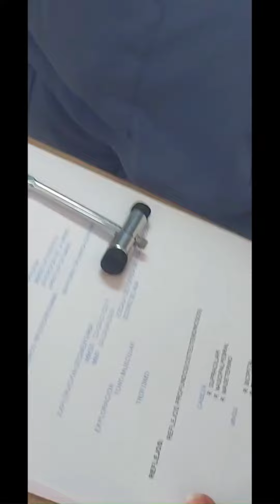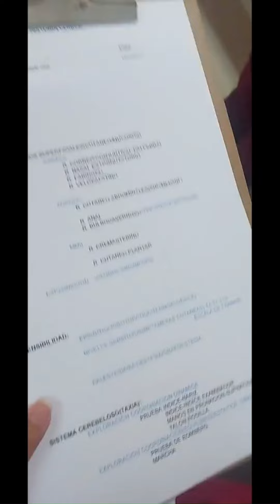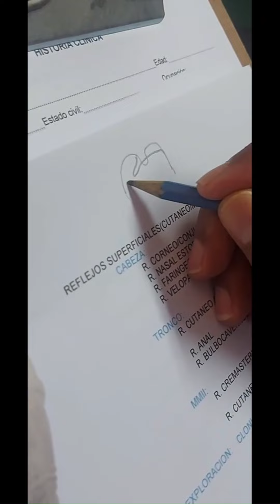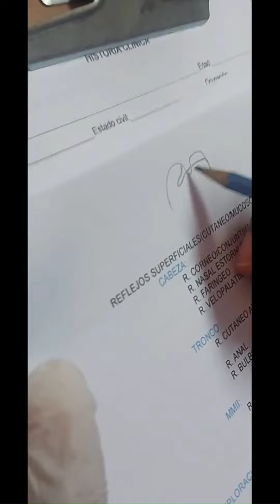NEUROLOGIA PRACTICA - HISTORIA CLINICA NEUROLOGICA PT2